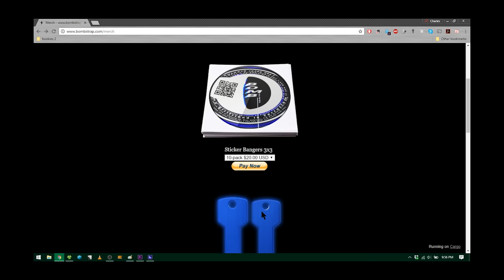[Bombstrap] RARE af MERCH / SITE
re: whitehouse.gov

Behold, I am Become Time, Destroyer of Worlds.

Limited, our sweet merchandise.
Enjoy it's look and feel. How it makes you look and feel. How it blesses you from without and within. I hereby bless ya'll's deeply thoroughly. I ask in return you bless us with your )love( and )support( and )prayers(.amen_fightsatan

The Passing Basket )greater than( The Giving Tree.